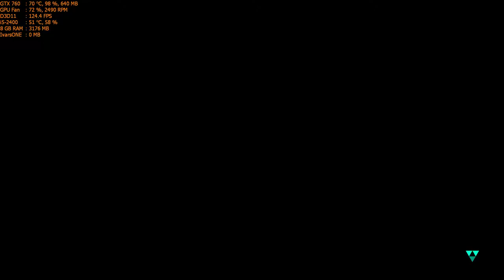Dirt 3 Walkthrough Part 114 - "Head2Head World Tour: Head2Head Aspen" [1080p60]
✅Dirt 3 Walkthrough Gameplay

✅Following in the tracks of the critically acclaimed Dirt 2, Dirt 3 is an off-road racing game with a variety of events to complete. There are over hundred events to participate in, and drivers will race in many different environments around the world, including African plains, mountainous Aspen, Monaco and Norway. The player will work as a team with other drivers to win races. Developer Codemasters described it as their "biggest racing game" yet. On the 10th May, the game was submitted to Microsoft and Sony for certification.

✅Title: Dirt 3
Genre: Racing, Sports
Developer: Codemasters Digital
Publisher: Codemasters
Release Date: May 24, 2011

🔊About PC:
CPU: i5-2400 @ 3.4Ghz
GPU: Asus GTX 760 2GB DirectCu II
RAM: 8GB DDR3 @ 1333Mhz
HDD: 2TB + 500GB

Max Settings
2-5 Fps decrease